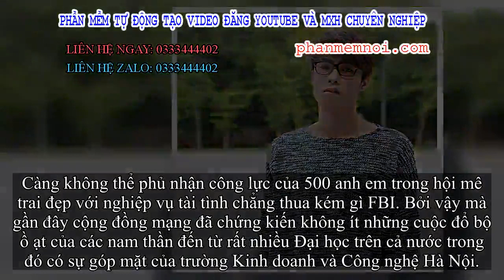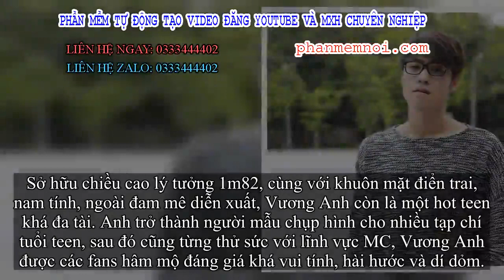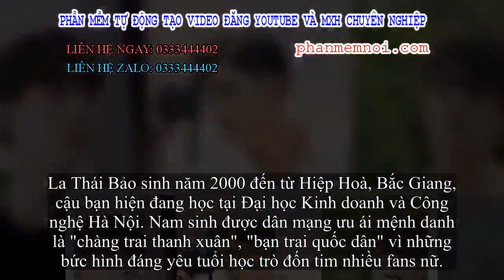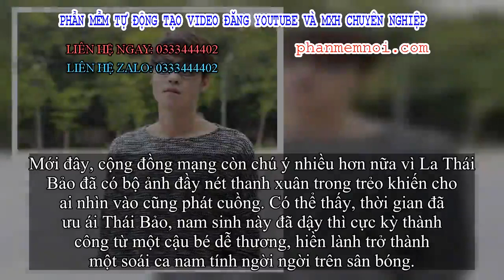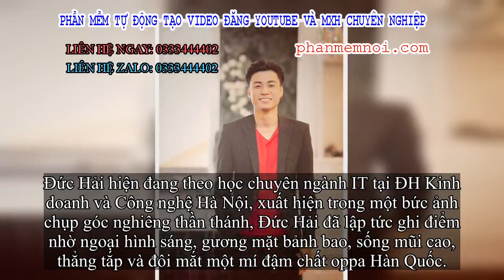✅ Dàn soái ca đến từ ĐH Kinh Công Hà Nội - ngôi trường được mệnh danh nhiều trai đẹp nhất Việt Nam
Đặt Mua  Qua ZALO 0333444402

✅Ở thời điểm hiện tại, có lẽ Facebook chính là cố máy truy tìm dàn cực phẩm nam thần học đường hiệu quả nhất. Một chiếc ảnh sương sương hoặc vài ba phút ngắn ngủi ở một đoạn video quay lén cũng là quá đủ để info nhân vật được khai quật trong vòng nửa nốt nhạc.

Càng không thể phủ nhận công lực của 500 anh em trong hội mê trai đẹp với nghiệp vụ tài tình chẳng thua kém gì FBI. Bởi vậy mà gần đây cộng đồng mạng đã chứng kiến không ít những cuộc đổ bộ ồ ạt của các nam thần đến từ rất nhiều Đại học trên cả nước trong đó có sự góp mặt của trường Kinh doanh và Công nghệ Hà Nội.
Hầu hết các chàng trai đều xuất hiện với vẻ ngoài soái ca trường người ta khiến dân tình chao đảo rần rần thả like. Quả thật, thanh xuân vườn trường mà vắng bóng dàn cực phẩm này thì vô cùng hối tiếc. Và cũng nhờ những nam thần này mà ĐH Kinh Công Hà Nội đã chiến thắng trong một cuộc bình chọn trên mạng xem trường nào nhiều trai đẹp nhất Việt Nam.
1. Vương Anh Ole
Hiện nay, Vương Anh Ole là cái tên khá đình đám không thể bỏ qua trong danh sách gương mặt nổi bật của HUBT bởi lẽ anh chàng quá đỗi nổi tiếng đối với cộng đồng hot teen Việt.
Anh ấy gây ấn tượng với series: "Bộ tứ 10A8 - Những phóng viên vui nhộn", Vương Anh vào vai một anh chàng gầy nhom nhom, cao lêu nghêu.
Sở hữu chiều cao lý tưởng 1m82, cùng với khuôn mặt điển trai, nam tính, ngoài đam mê diễn xuất, Vương Anh còn là một hot teen khá đa tài. Anh trở thành người mẫu chụp hình cho nhiều tạp chí tuổi teen, sau đó cũng từng thử sức với lĩnh vực MC, Vương Anh được các fans hâm mộ đáng giá khá vui tính, hài hước và dí dỏm.
Một chàng trai đình đám trong cộng đồng hot teen Việt. (Nguồn: FBNV)
Đặc biệt, chàng trai này còn có khả năng chơi piano khá tốt và đã từng có thời gian theo đuổi để trở thành ca sĩ vừa chơi đàn vừa hát. Không những thu hút fans với vẻ ngoài điển trai, Vương Anh còn khiến nhiều người ngưỡng mộ với thành tích học tập đáng nể của mình.
Anh chàng này từng theo học cùng một lúc 2 trường Đại học là Đại học Kinh doanh và công nghệ Hà Nội và Đại học Ngoại Thương Hà Nội.
Vương Anh từng là nam thần của Đại học Kinh doanh và Công nghệ. (Nguồn: FBNV)
2. La Thái Bảo
La Thái Bảo sinh năm 2000 đến từ Hiệp Hoà, Bắc Giang, cậu bạn hiện đang học tại Đại học Kinh doanh và Công nghệ Hà Nội. Nam sinh được dân mạng ưu ái mệnh danh là "chàng trai thanh xuân", "bạn trai quốc dân" vì những bức hình đáng yêu tuổi học trò đốn tim nhiều fans nữ.
Hội chị em không những "gục ngã" vì ngoại hình soái ca của cậu bạn mà còn bởi đây là một chàng trai đa tài vừa học giỏi vừa chơi giỏi các môn thể thao như đá bóng, quần vợt, điền kinh. Ngoài ra không ít cô nàng phải xuýt xoa bởi độ dễ thương nhiệt tình, năng động, lạc quan của cậu bạn.
"Chàng trai thanh xuân" mà mọi cô gái đều chơ đợi. (Nguổn: FBNV)
Thoạt nhìn, Thái Bảo khá giống hình tượng nam chính trong các bộ phim thanh xuân vườn trường Trung Quốc, nụ cười na ná Cố Vị Dịch trong bộ phim đình đám Hoa Ngữ "Gửi thời thanh xuân ấm áp".
Nam sinh còn sở hữu vô